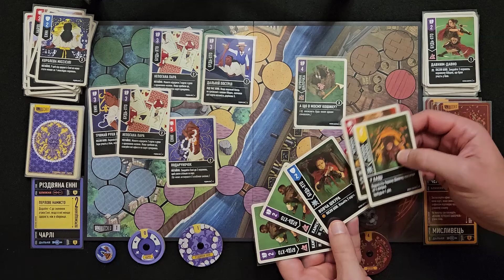UNMATCHED українською. Різдвяна Енні vs Чарвона Шапочка. Летсплей. Нумограй.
Чи то супер вдача для Червоної Шапки чи то невдалий день для Різдвяної Енні у дуельній настільній грі UNMATCHED.